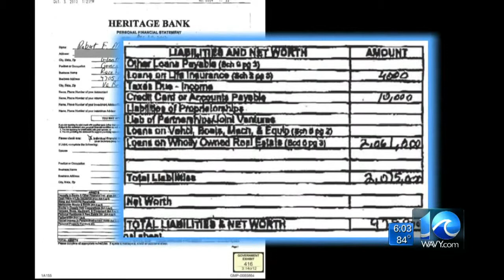Andy Fox on Va. Beach mayor's testimony in McDonnell trial